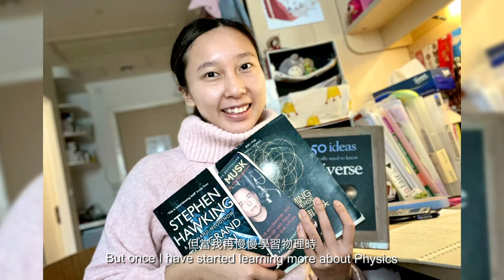香港科大取錄奧運獎牌得主蘇慧音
【奧運健將加入科大】東京奧運乒乓女團銅牌得主 Minnie Soo 蘇慧音 獲香港科大透過「學生運動員入學計劃」（SAAS）取錄，將於2022/23學年入讀理學院。蘇慧音成為首位教資會推出「學生運動員學習支援及入學計劃」（SALSA）以來，主要憑優秀體育成就而獲科大取錄之本地學生運動員。記者會實況：

科大SAAS正接受申請，3月31日截止。立即行動：

Minnie SOO, a bronze medalist of the table tennis women’s team competition at the Tokyo Olympics, has been admitted to HKUST School of Science for the 2022/23 Academic Year through the Student Athletes Admissions Scheme (SAAS). Soo is the first local student athlete to be admitted by HKUST mainly based on sport achievements, following the launch of the UGC’s Student-Athlete Learning Support and Admission Scheme (SALSA).

The application for HKUST SAAS closes on 31 March, act now